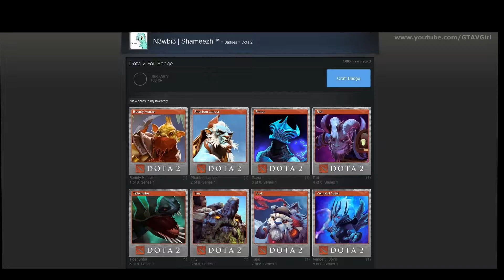Dota 2 Foil Badge Crafting